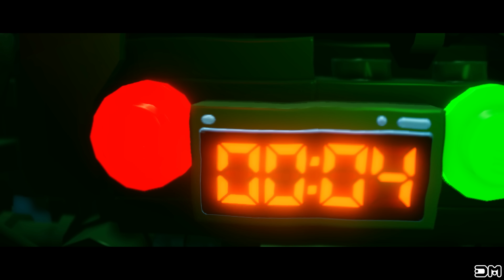LEGO Dimensions Back to the Future & Lego Batman Movie All Cut Scenes & Ending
What's up everybody! :) In this video I'll show you All Cut Scenes & Ending for Back to the Future & Lego Batman Movie Level/Story Packs in LEGO Dimensions 4k UHD 2160p!

0:00 Back to the Future
7:09 Lego Batman Movie